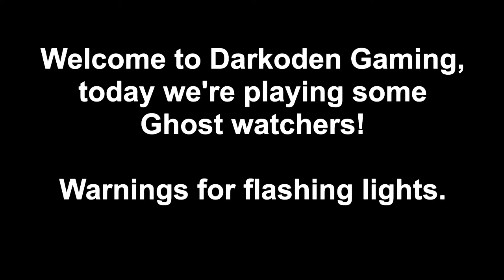Ghost Watchers Ep. 7: Hunting a Demon at the School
Me and Jan stalk a demon hiding in the school.

Recorded: 08/03/22